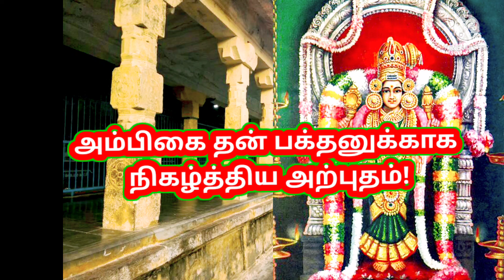Miracles of Goddess Ambikai to one of her great Devotees 🙏🙏🙏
Ambikai Abirami is the Goddess of Thirukadayur near MayiladuThurai town of Tamilnadu. One of her devotees of the past was Abhirami Bhattar.

Ambikai Abhirami
Galaxy's Rhythm